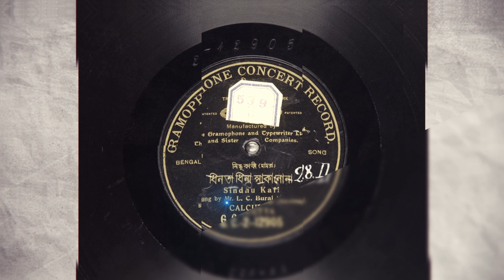BISHNUPUR GHARANA - Revisiting the roots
পৃথিবীকে আমরা যেমন দেশ বা মহাদেশ হিসেবে চিনি, শুদ্ধ সংগীতের সুবিশাল ভুবনে ‘ঘরানা’ তেমনি সংগীতের বিশেষ বৈশিষ্ট্যপূর্ণ ধারাকে চিনিয়ে দেয়। কোন সংগীতকার নিজের যে বিশেষ সৃজনশীলতা দিয়ে শুদ্ধ সংগীতকে সমৃদ্ধ করেছেন সেই বিশেষ সিগনেচারকেই বলা হয় ঘরানা। সূর, ছন্দ, লয় ও রাগের বিন্যাস কিংবা অলংকারে বৈচিত্র্য এনে সংগীত সাধকরা তৈরি করেছেন ঘরানা। অসংখ্য ঘরানা নিয়ে সমৃদ্ধ উচাঙ্গসংগীতের ভূবন। উৎসুক সংগীতানুরাগিদের এই বৈচিত্র্যময় ভূবন সম্পর্কে প্রাথমিক কিছু ধারণা দেওয়াই এই ভিডিওগুলোর মূল উদ্দেশ্য।

Project Director: Amitabh Dewry
Line Producer: Tawhidur Rashid
Creative Supervisor: Mir Mukarram Hossain
Script: Amitabh Dewry, Shaikh Mohammad Saleh Rabbi & Muhammad Sazzad Hossain
Research: Amitabh Dewry, Shaikh Mohammad Saleh Rabbi, Muhammad Sazzad Hossain, Syeda Nilima Dola, Khayam Mondol & Suptika Mondal
Editing, Motion Graphics & Mixing: Amirul Islam
Voice: Bhaswar Banerjee
Footage: Bengal Foundation
Images: Bengal Foundation, ICE Today and Wikimedia Commons.
Production: Box Office Multimedia Ltd
Courtesy : Luva Nahid Choudhury, Ataur Rahman, Anisul Haque Borun & Team

This video is made by Bengal Foundation for research and educational purpose only. Bengal Foundation does not own the music used in this video.